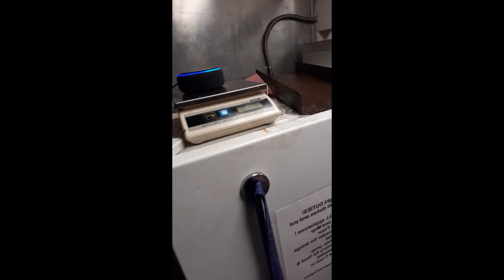TAN RECORDS PRESENTS (The Push part 1) with YBK DOLLAR 2021 AUG 23 by Tc FILMS